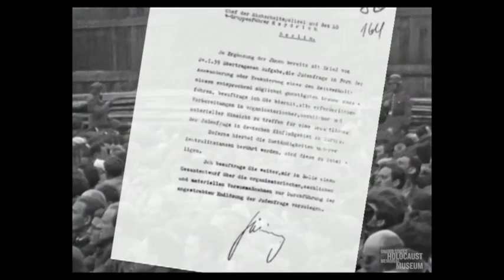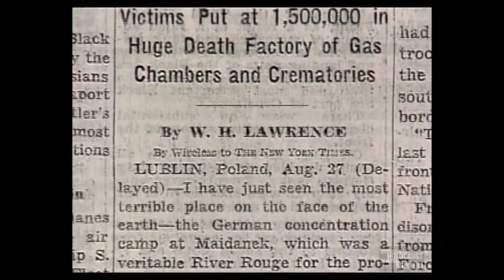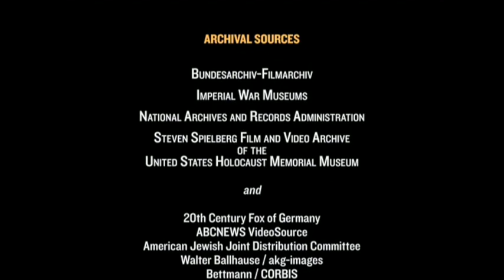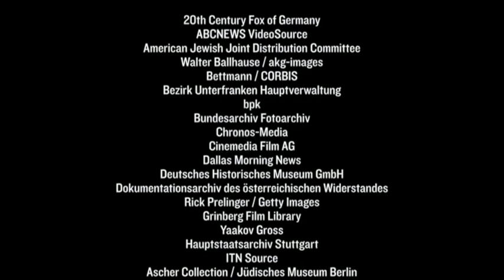The Path to Nazi Genocide, Chapter 4/4: World War II and the Holocaust, 1939–1945